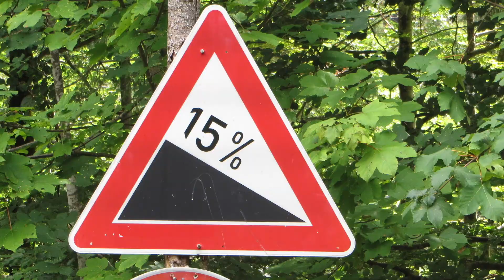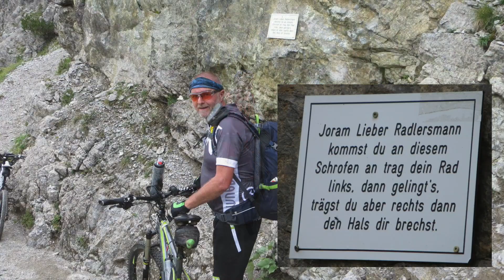Schrofenpass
Videobeschreibung Schrofenpass, Beginn einer Alpenüberquerung